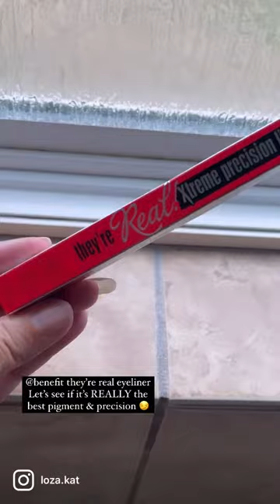Let’s try @benefitcosmetics They’re Real liner!